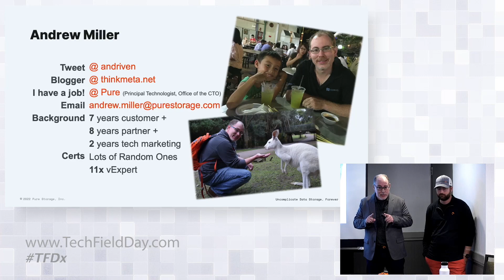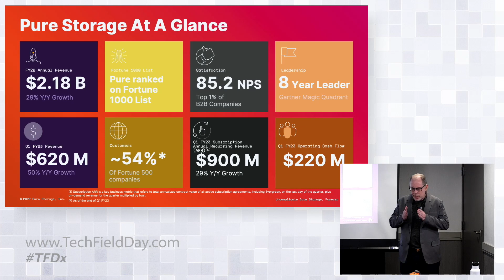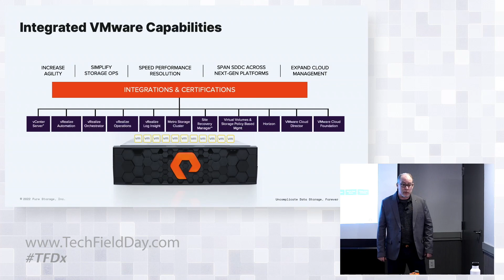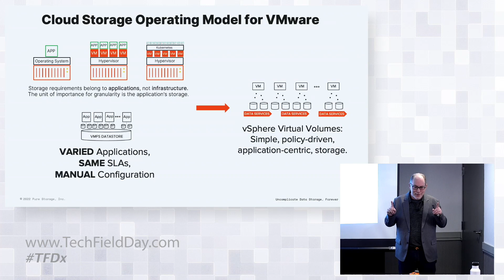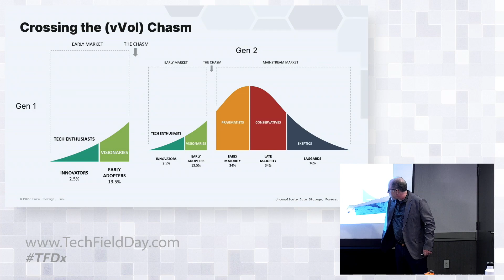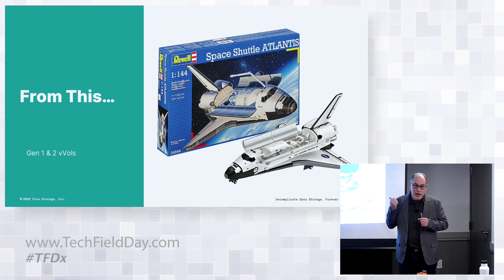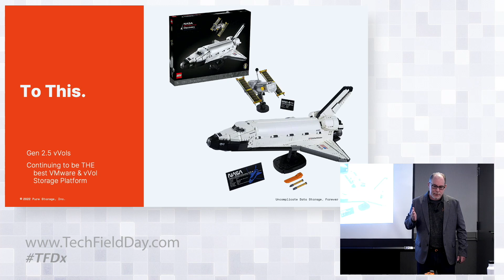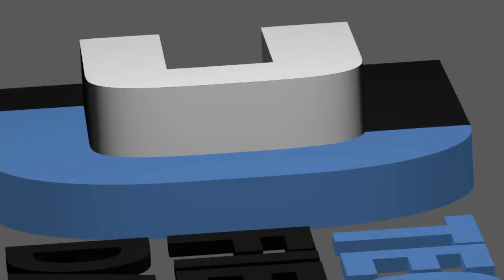Pure Storage Vision, Strategy, and Why We’re Talking vVols in 2022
Andrew Miller, Principal Technologist, and David Stamen, Principal Field Solutions Architect, walk through Pure’s vision and strategy, partnership with VMware, shifts in the VM landscape, and finally into why vVols are still relevant in 2022, multiple vVol iterations with a Crossing the Chasm discussion, how Pure Storage is the #1 deployed platform for vVols and how Pure is investing in making vVol capabilities more flexible and agile. This is the section that includes both cake and Legos!

Recorded as part of Tech Field Day Extra at VMware Explore US 2022 in San Francisco on August 29, 2022. for more information.